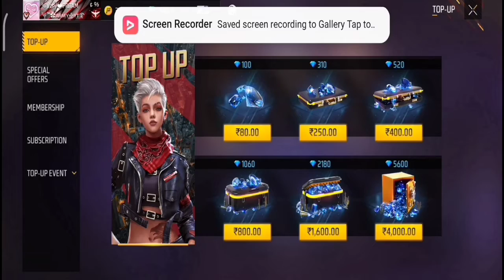Read criminal is back india me | red criminal return | free fire new event |I get criminal bundle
hit likes